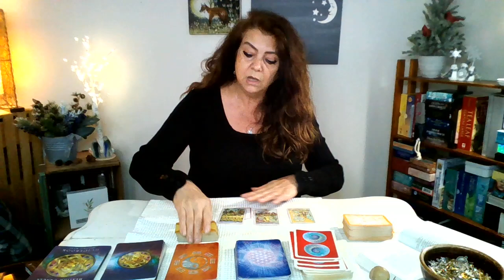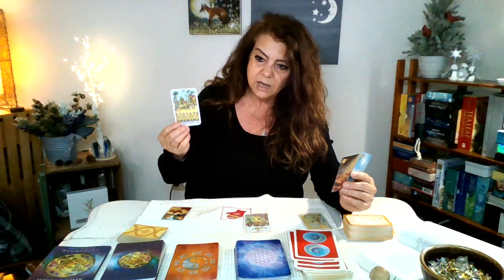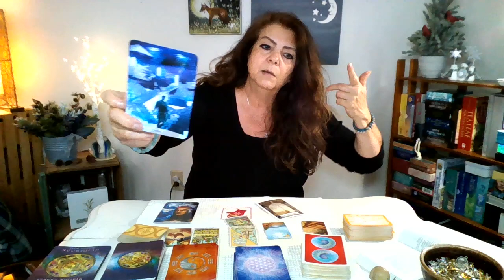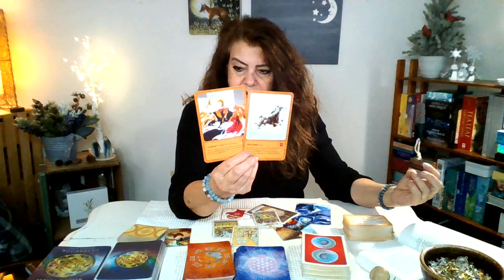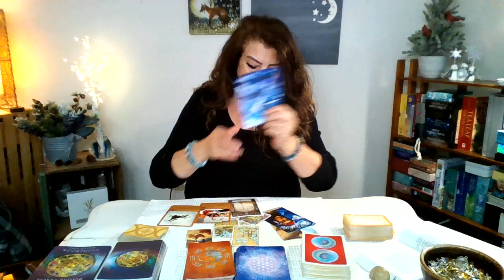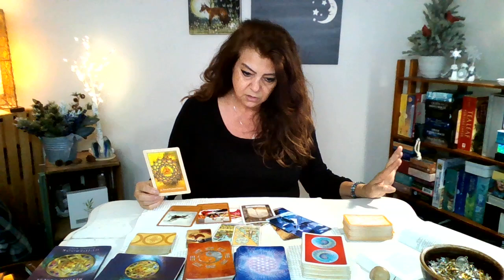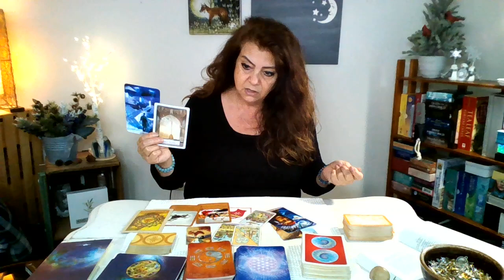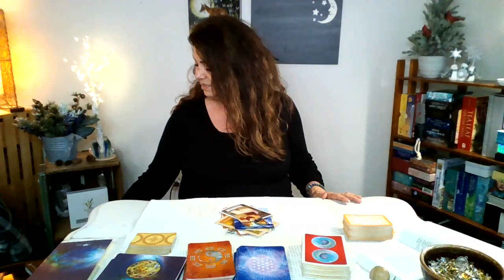ARIES 🐑🐏 NEW MOON 🌚 A GOLDEN OPPORTUNITY ~ December 1 2024 Tarot Reading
In this session we will look at your birth chart. We can use your chart to identify challenges and opportunities and understand past, present or future energetic cycles.

1.5 hour Empowerment Session In this session we will look at your birth chart, pull some cards, and have a short meditation with an energy clearing. This Session is $175 USD